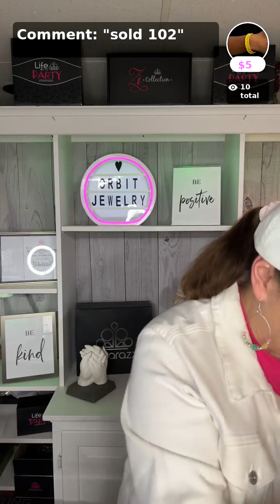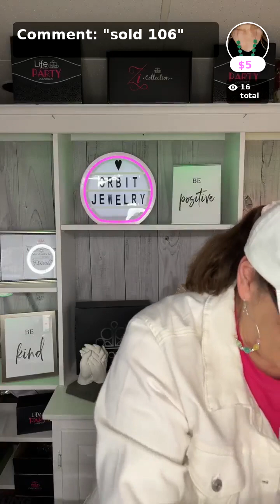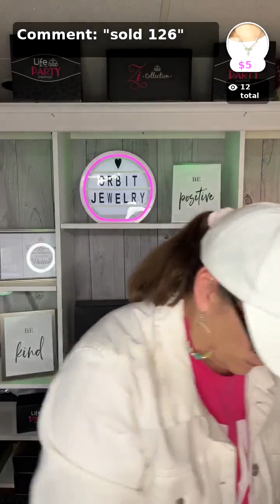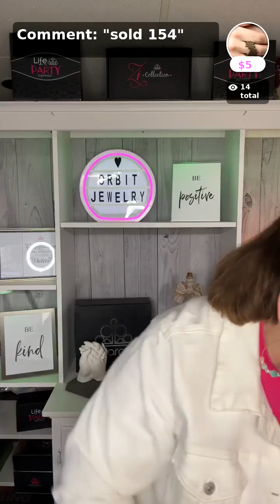Paparazzi Jewelry Live with Orbit Jewelry Shop with APP!